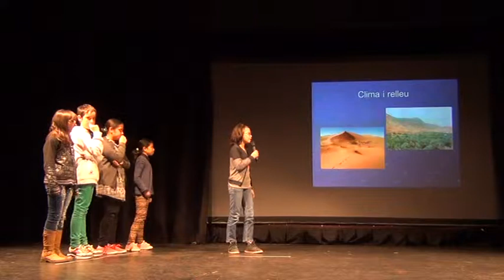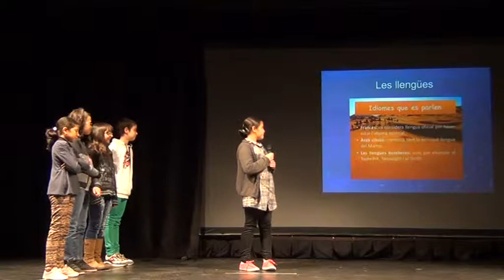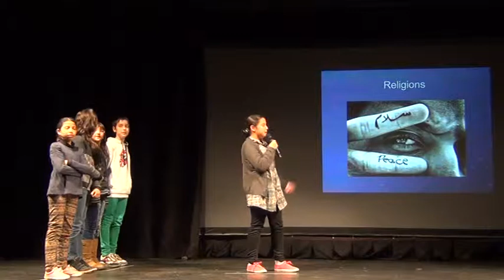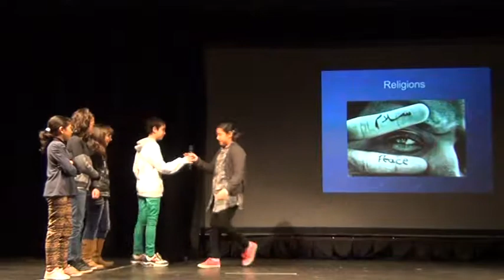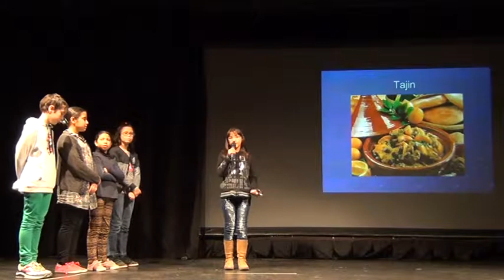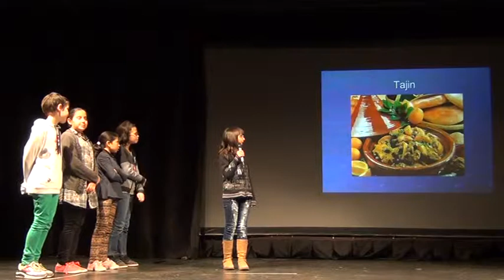Escola Puig-Agut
Costums i tradicions marroquines